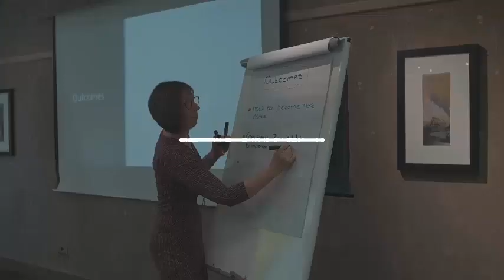How To Scale Your Recruitment Business With Katy Green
If you would like to get the full transcription of this interview with Katy you can access it